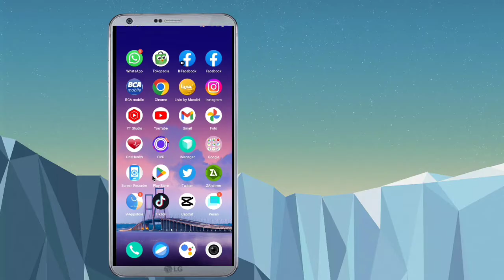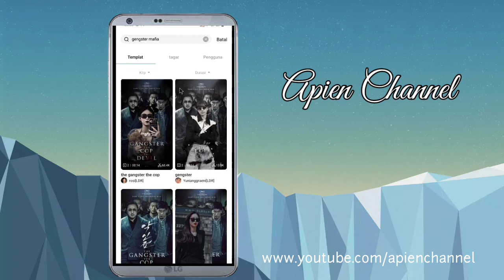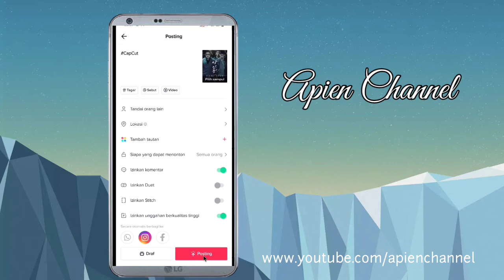Cara Buat Video Berbackground Gengster Mafia Viral Tiktok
Video yang sedang trend dan Viral di Tiktok guys. video ala mafia atau gengster.

Vidio ala gengster atau mafia ini sedang banyak bersliweran di Tiktok, bagaimana cara membuat video gengstet atau mafia macam itu guys.

Jangan Lupa tonton Video lain ya gais...